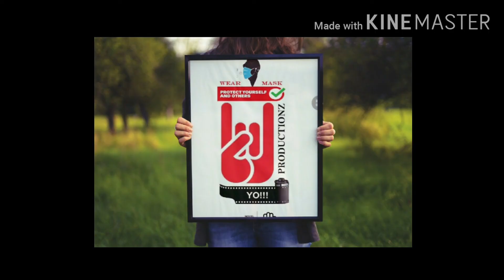Scenic Mondays|Ep#5|Black Sand Beach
Explore the useen and exotic beauty of this black Sand Beach @ Majali Karwar  in this episode